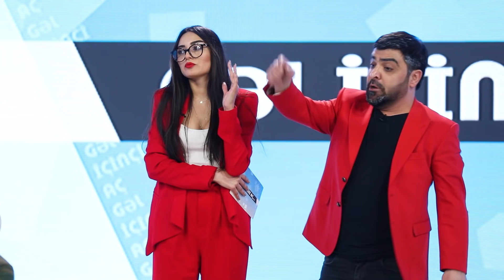Fərda Amin — Gəl İçini Aç | Milli Komedi | 1-ci buraxılış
Fərda Aminin təqdimatında "ATV" nin efirində yayımlanan "Milli Komedi" verilişinin 1-ci buraxılışından "Gəl İçini Aç" adlı səhnəcik.

Milli Komedi hər bazar ertəsi 22:30-da ATV-də.